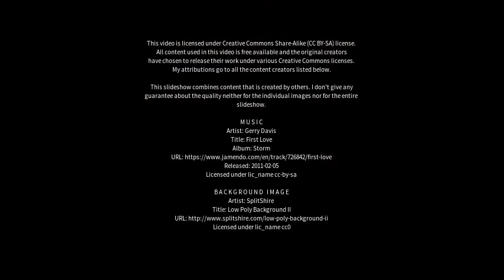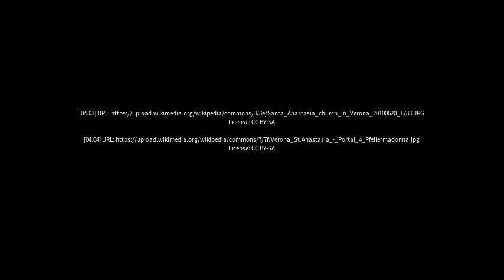Best places to visit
Best places to visit - Sant'Anastasia (Italy) Best places to visit - Slideshows from all over the world - City trips, nature pictures, etc.